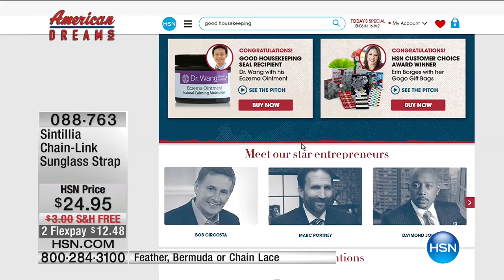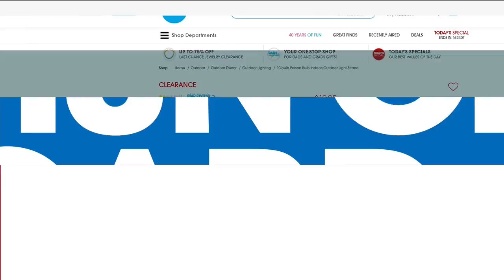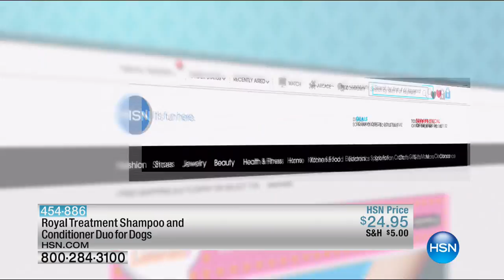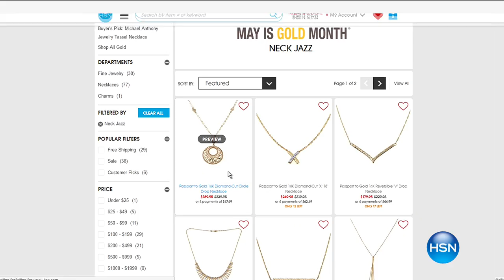HSN | HSN Today: American Dreams 05.16.2017 - 07 AM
On the search for the next great item, HSN supports entrepreneurs from startup to stardom.